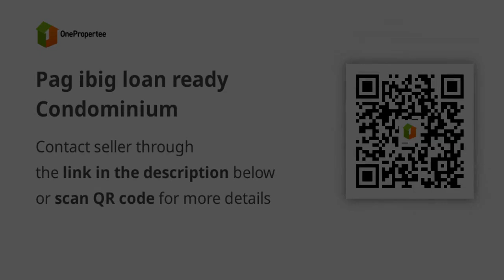Pag ibig loan ready Condominium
Condominium/Apartment Type: Residential Condominium
Number of Bedrooms: 1
Number of Bathrooms: 1
Unit Size in sqm: 25 sqm.